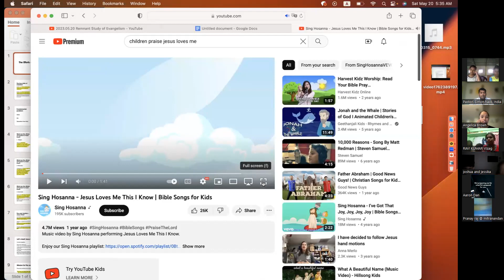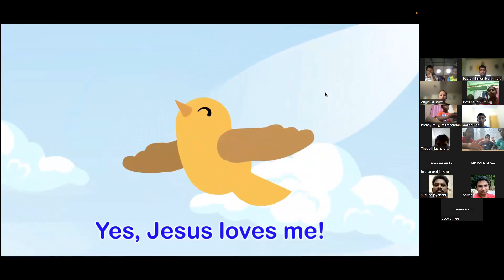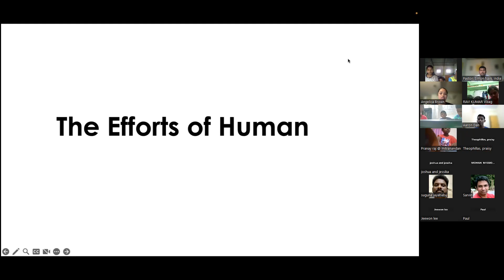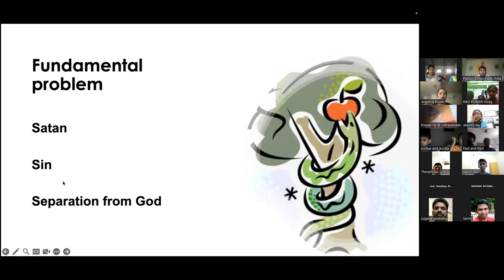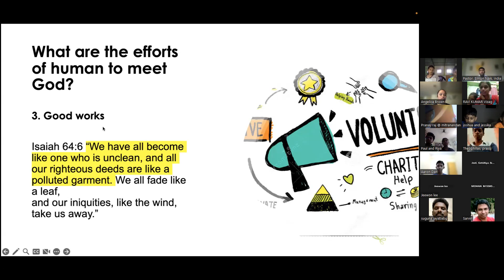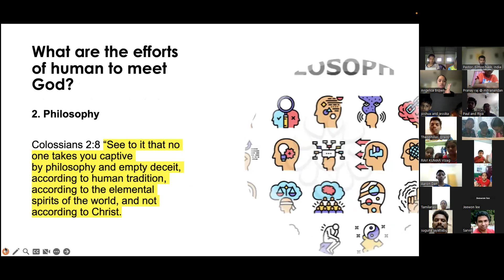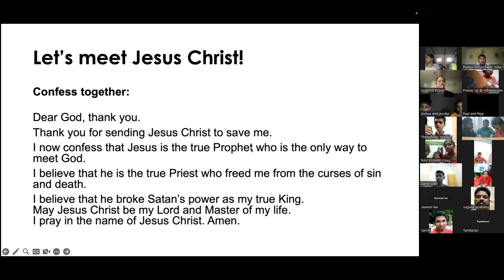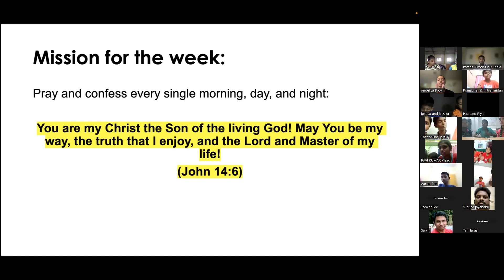Title: The Efforts of Humankinds / PKs / Message by Angelica / 20-05-2023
The Efforts of Humankinds